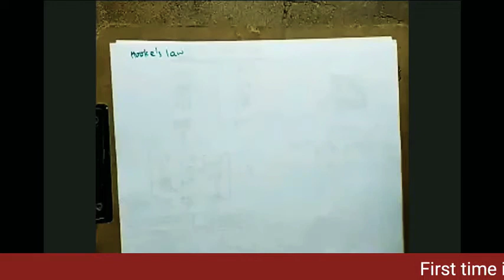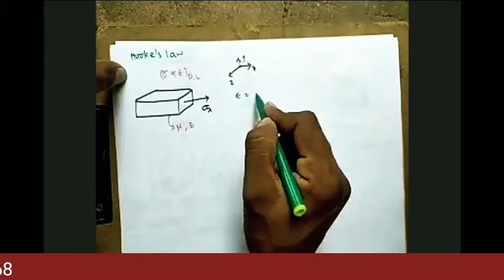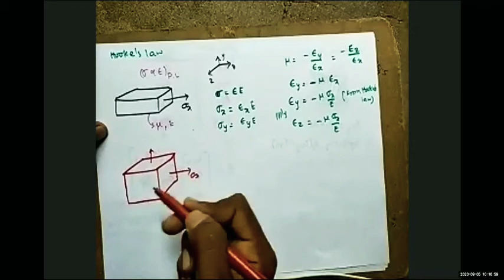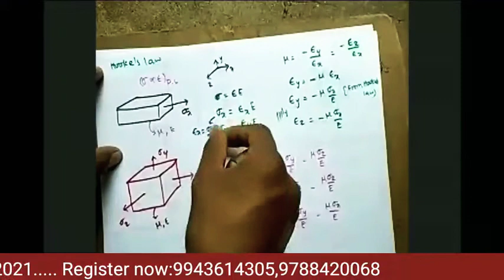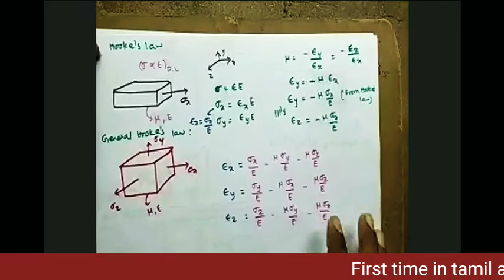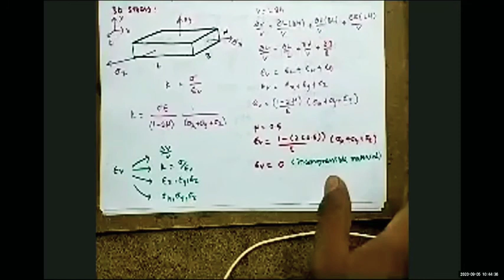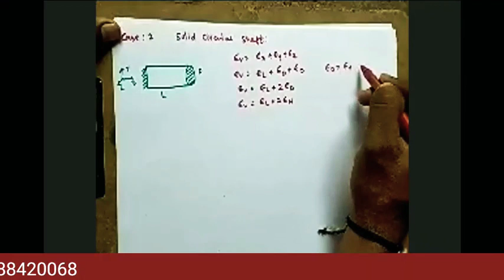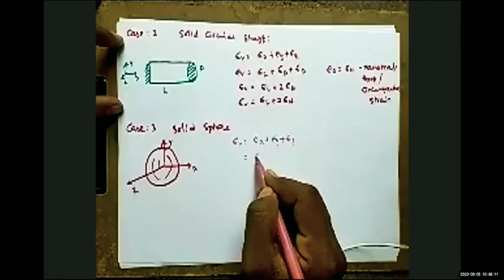Strength of Materials Lec 08 | Hooke's law and it's applications | For beginners in Tamil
This video is taken from our Online live course.

    A Very Big announcement :
 Our new GRAND COURSE for GATE 2022 is going to start from FEBRUARY 2021...

Register with us from now onwards to avail extra benefits.